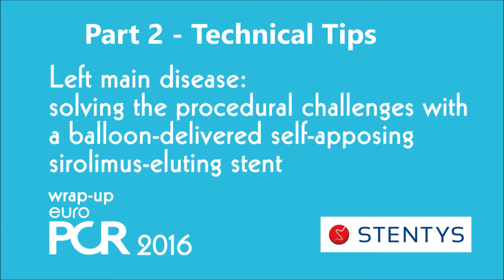PCR 2016 Symposium Wrap Up - Part 2 of 2 (Procedural Tips)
In this wrap up interview after the STENTYS EuroPCR symposium Professor Tamburino, Dr Meyer-Gessner and Dr Briguori discuss the key procedural points to optimise the placement of the STENTYS  Xposition S self-apposing stent